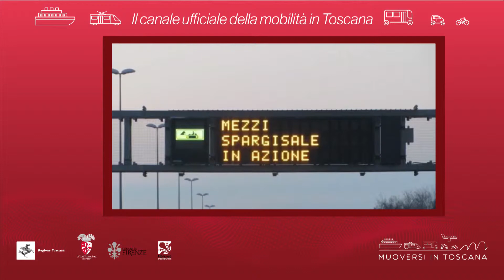Muoversi in Toscana - Edizione delle 20 del 5 maggio 2019